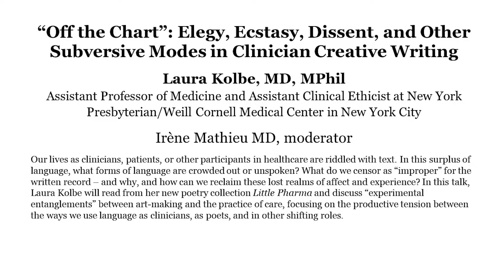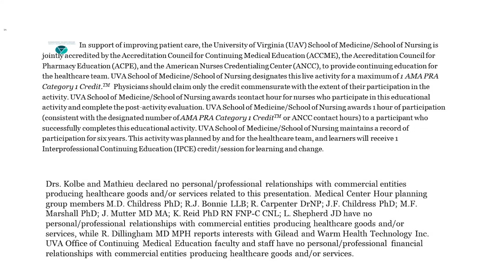“Off the Chart”: Elegy, Ecstasy, Dissent, and Other Subversive Modes in Clinician Creative Writing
Laura Kolbe, MD, MPhil
Assistant Professor of Medicine and Assistant Clinical Ethicist at New York Presbyterian/Weill Cornell Medical Center in New York City

Irène Mathieu MD, moderator

Our lives as clinicians, patients, or other participants in healthcare are riddled with text. In this surplus of language, what forms of language are crowded out or unspoken? What do we censor as “improper” for the written record – and why, and how can we reclaim these lost realms of affect and experience? In this talk, Laura Kolbe will read from her new poetry collection Little Pharma and discuss “experimental entanglements” between art-making and the practice of care, focusing on the productive tension between the ways we use language as clinicians, as poets, and in other shifting roles.

Suggested resources:
1. Frost, Robert, and Mark Richardson. The Collected Prose of Robert Frost. Cambridge,    Mass: Belknap Press of Harvard University Press, 2007. Print.
2. Ngai, Sianne. Ugly Feelings. Cambridge, Mass: Harvard University Press, 2005. Print.
3. Percival, Thomas, and Edmund D. Pellegrino. Medical Ethics, Or, a Code of Institutes and Precepts, Adapted to the Professional Conduct of Physicians and Surgeons. , 1985. Print.
4. Ruefle, Mary. On Imagination. Louisville, Kentucky: Sarabande Books, 2017. Print.

Laura Kolbe, MD, MPhil is an assistant professor of medicine and an assistant clinical ethicist at NewYork-Presbyterian/Weill Cornell Medical Center in New York City. Her debut poetry collection, Little Pharma, won this year’s Agnes Lynch Starrett Prize and is published this month by the University of Pittsburgh’s Pitt Poetry Series. She studied English and American literature at Harvard and at the University of Cambridge before receiving her M.D. from the University of Virginia, where she was a Hook Scholar in Humanities and Ethics. She then completed her medical residency at Brigham and Women's Hospital in Boston, before moving back to New York City to join Weill Cornell’s Clinical Scholars program in hospital medicine and pursue a fellowship in medical ethics. She has published poetry, fiction, personal essays, and criticism in publications including The New York Review of Books, The Washington Post, The Wall Street Journal, The Nation, American Poetry Review, Conjunctions, Poetry, New England Review, Virginia Quarterly Review, Yale Review, and elsewhere. or follow @laurakolbemd on Twitter.

Dr. Irène P. Mathieu is a general pediatrician at the University of Virginia, where she an Assistant Professor of Pediatrics and Associate Director of the Program in Health Humanities. She earned a BA in International Relations from the College of William & Mary before completing a Fulbright research fellowship in the Dominican Republic. She attended Vanderbilt University Medical School and completed residency at the Children’s Hospital of Philadelphia, where she was selected as a Global Health Track resident. She is currently a candidate for a Master's of Public Health at Johns Hopkins' Bloomberg School of Public Health. Dr. Mathieu has conducted mixed-methods and community-engaged research in Guatemala, Dominican Republic, and Virginia and Tennessee in the USA. She serves on the steering committee of Virginia Clinicians for Climate Action.

Medical Center Hour is free of charge and open to the public.

Drs. Kolbe and Mathieu have declared no personal/professional relationships with commercial entities producing healthcare goods and/or services related to this presentation. Medical Center Hour planning group members M.D. Childress PhD; R.J. Bonnie LLB; R. Carpenter DrNP; J.F. Childress PhD; M.F. Marshall PhD; J. Mutter MD MA; K. Reid PhD RN FNP-C CNL; L. Shepherd JD have no personal/professional relationships with commercial entities producing healthcare goods and/or services, while R. Dillingham MD MPH reports interests with Gilead and Warm Health Technology Inc. UVA Office of Continuing Medical Education faculty and staff have no personal/professional financial relationships with commercial entities producing healthcare goods and/or services.

How to Claim Continuing Education (CE) Credit for Medical Center Hour: Using the Google Chrome or Firefox browser on a phone, tablet, or computer, go and log into your CE account with your email and password. Choose ‘CE Certificate-Eval for Credit,' enter Activity Code 141901 then complete and submit your evaluation. You have 30 days from this program date (03 November 2021) to evaluate and obtain credit for this program. This is the only way you can receive credit for this Medical Center Hour.